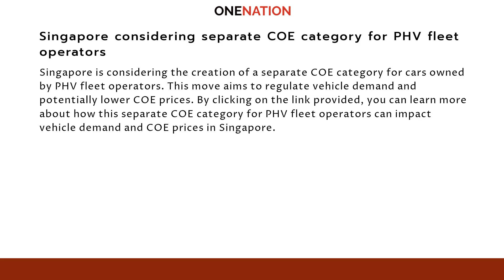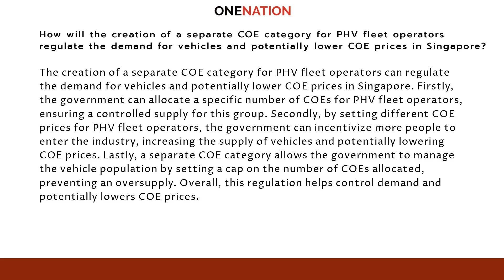Breaking: Government Considers Revolutionary COE Category for Private-Hire Cars – Find Out How Thi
This is an AI Insighted video on the topic of How will the creation of a separate COE category for PHV fleet operators regulate the demand for vehicles and potentially lower COE prices in Singapore?

Images: Pexels